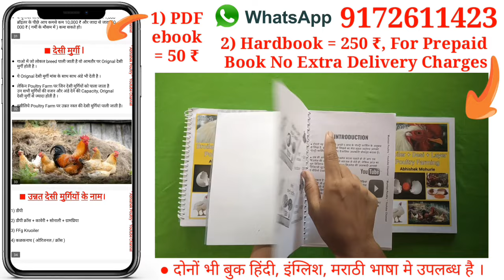49 FFG, RIR Kadknath, DP Cross 1 kg Vajan bdhane ke liye kitna feed khati hai ?, Poultry feed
FFG, RIR Kadknath, DP Cross 1 kg Vajan bdhane ke liye kitna feed khati hai ?, Poultry feed

Channel Name - " महाराष्ट्रियन Poultry - Wala "
Link "👇"

Bank :- HDFC
IFSC Code :- HDFC0004671
Branch :- MUL

पूरा नाम -
पूरा ऐड्रेस -
पोस्ट / तहसील -
जिल्हा -
राज्य -

😊🙏, Abhishek Mohurle.

Social Links -

  / events

Hi,
Mai hu Abhishek or aap dekh rahe ho "PoultryWala" - Poultry Knowledge & Information, youtube channel.

* Poultry Wala,
1) g promin poultry medicine,
2) poultry medicine list,
3) livotas,
4) g pro min liquid uses,
5) poultry medicine,
6) dp cross murgi palan,
7) poultry farm business plan,
8) desi murgi palan,
9) poultry farming,
10) ffg murgi palan,
11) ffg chicken farming,
12) ffg murgi,
13) desi murgi farm,
14) poultry farm,
15) ffg chicken breed,
16) rir chicken breed,
17) murgi farm,
18) murgi palan,
19) gavran poultry farm maharashtra,
20) poultry shed design,
21) kuroiler chicken farming,
22) rir,
23) broiler chicken farming,
24) bv 380,
25) dp cross murgi,
26) rir murgi,
27) ffg,
28) desi murgi,
29) dp cross kombadi mahiti,
30) murgi,
31) gavran poultry farm,
32) kuroiler chicken,
33) desi murgi poultry farm,
34) dp cross,